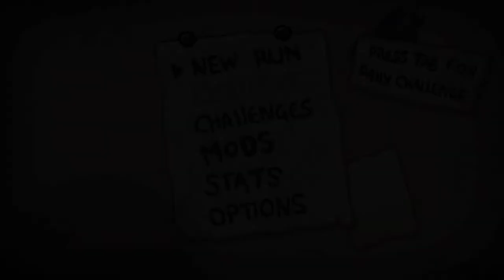Binding of Isaac: Rebirth [25] Getting Greedy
Didn't mean to start out in greed mode but it was an experience.